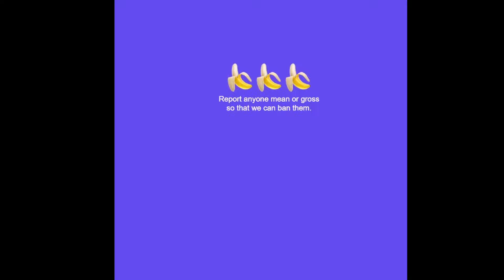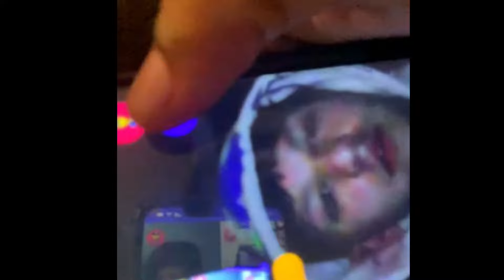Monkey App Got WEIRD Real Quick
Live Recording of Challenges

TTV MindSetGamingHQ